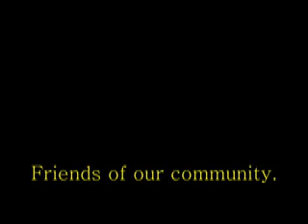Anglo-Indian Stories. Zelma Phillips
Nigel Foote invites viewers to watch the first Anglo-Indian Stories video interview which  is on the Anglo-Indian Heritage Centre Web-site at;